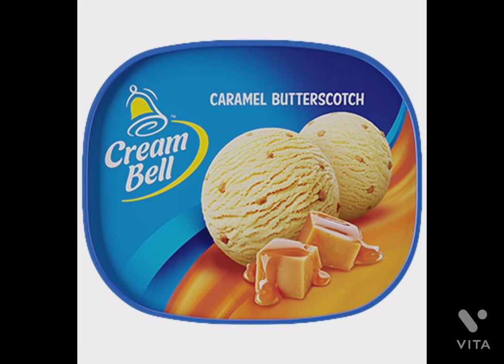Top ice cream brands in india